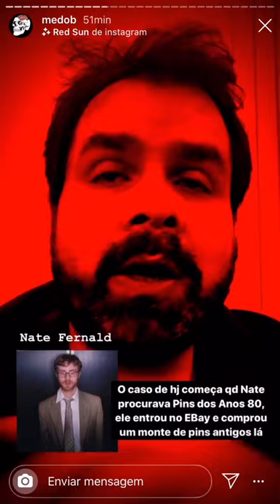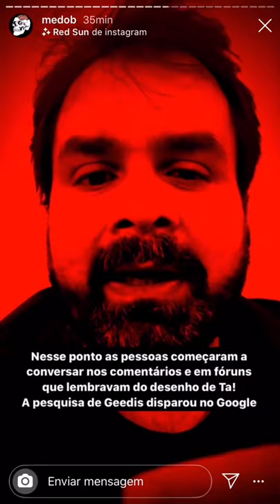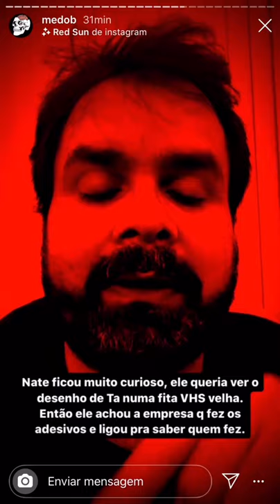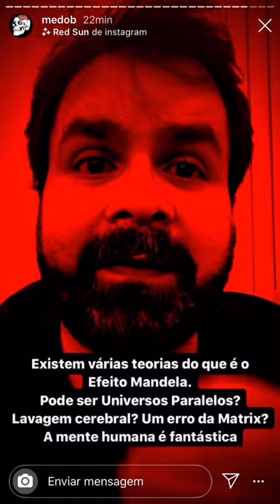O que é Geedis?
O mistério do Pin do Geedis, um desenho dos Anos 80, e o efeito Mandela.

Siga o Instagram do MedoB

EFEITO MANDELA E TUDO QUE VOCÊ ACHA QUE SABE | FAKE EM NÓIS COM PIRULLA E GILMAR
MR. ROBOT TEORIA + EFEITO MANDELA 🤖 | SM Play #75 [4k]
COISAS IMPOSSÍVEIS DE EXPLICAR - Efeito Mandela
Teoria da Conspiração: EFEITO MANDELA